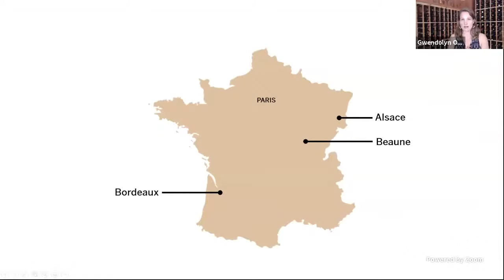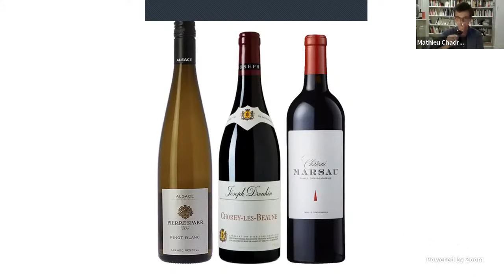Wine.com Presents a French Wine Tour to Alsace, Burgundy & Bordeaux - Virtual Wine Tasting At Home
Join us for a French Wine Tour! Visit the famed regions of Alsace, Burgundy and Bordeaux with three esteemed winemakers as we taste classic French wines: Pinot Blanc, Pinot Noir and Bordeaux.